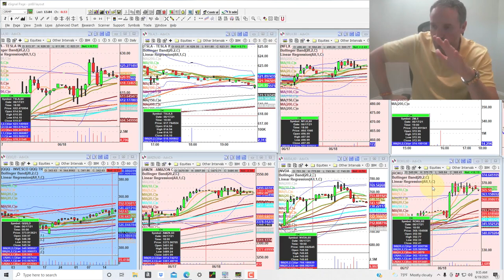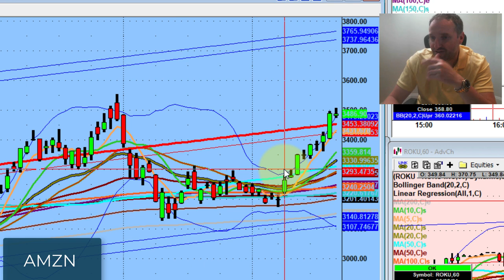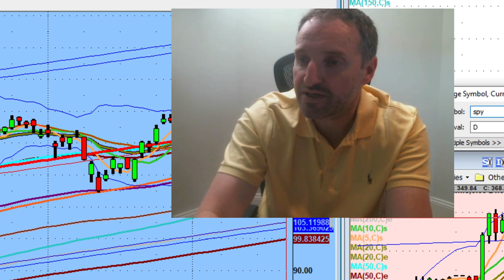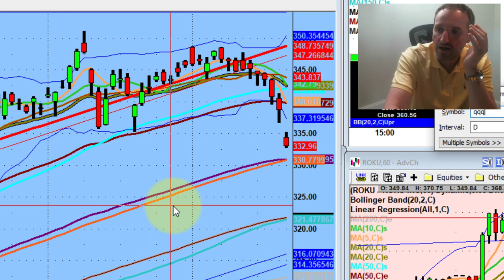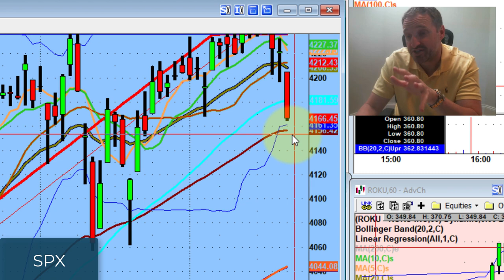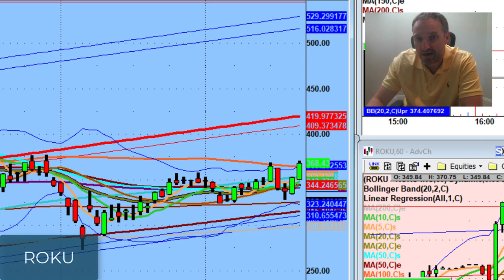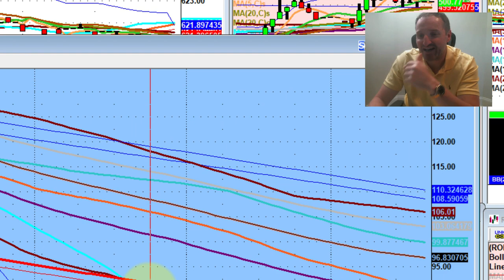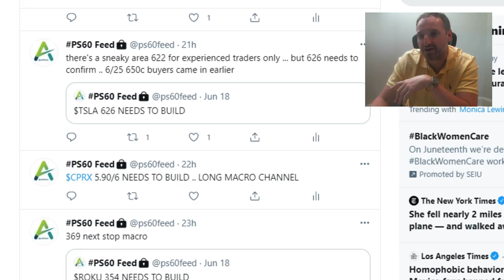No Trader Knows The Future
--  Trading aside the most important thing in life is family. Whether you are a dad or wishing your dad a Happy Father's Day that's what's most important to me is that you enjoy those moments with family. Trading will always be there in the future...family won't.

This weekend we discuss how the market is at rising support, how that's not the end of the world and what the big question going into next week is...

💚 COMMUNITY SUPPORT 💚